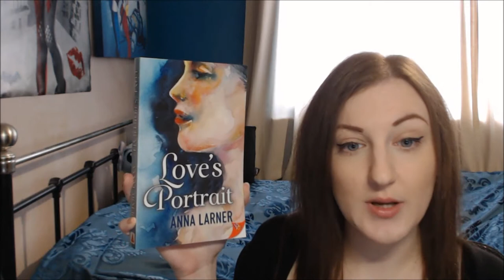VIDEO REVIEW: LOVE'S PORTRAIT BY ANNA LARNER